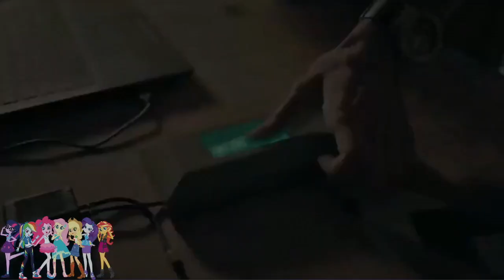Tanda Comercial de Nickelodeon (16 De Enero Del 2023)